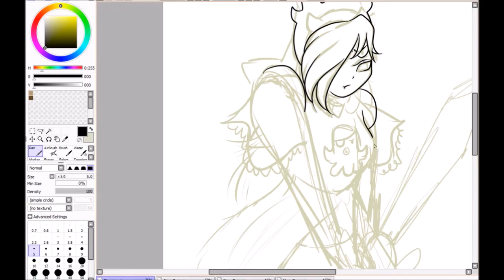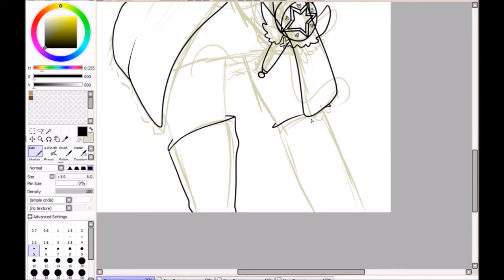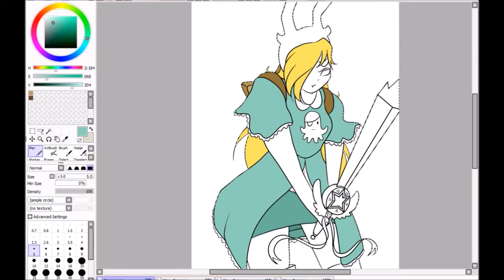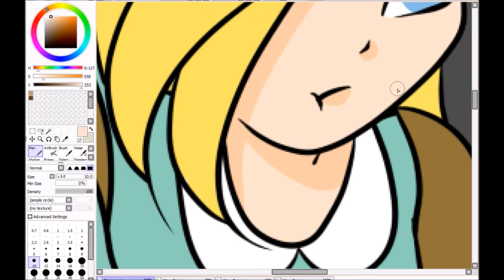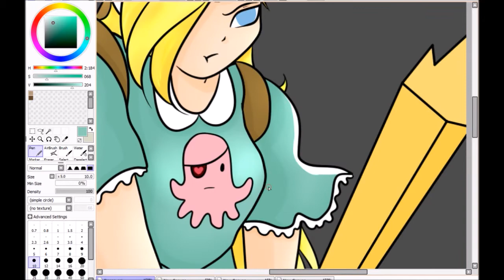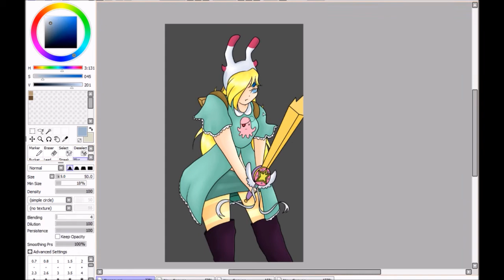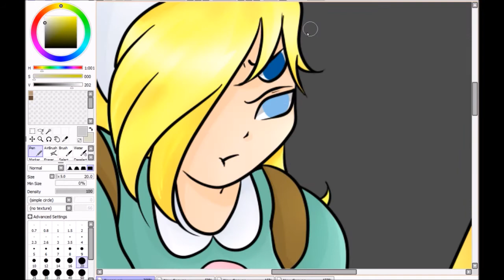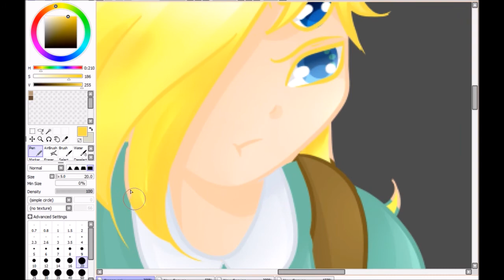Wolf Believer - Friday Fuseday {Fionna x Star}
Today's Friday Fuseday is Fionna from the program Adventure Time and Star Butterfly from the program Star VS The forces of Evil